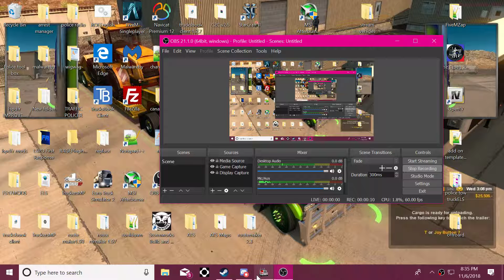11-06-2018 BioChem America Convoy PT-1